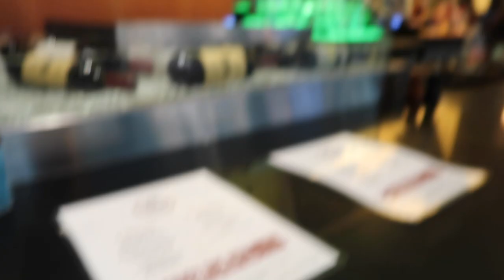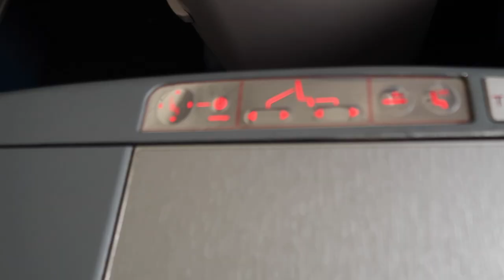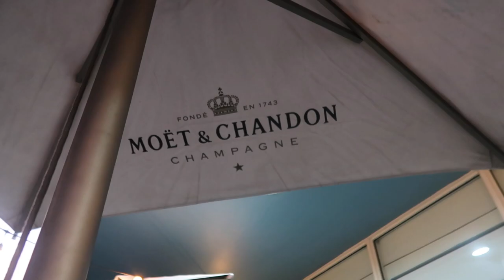Vacation VLOG | going to puerto rico, caribe hilton hotel, steak night + sunset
Welcome back to another vlog I've been away for a while :P but I am finally uploading my vacation vlogs.

 ✨Music Used✨
"Boba Tea" by Music by Lukrembo
"Story book" by Music by Lukrembo
"Balloon" by Music by Lukrembo

xx,
Sky♡